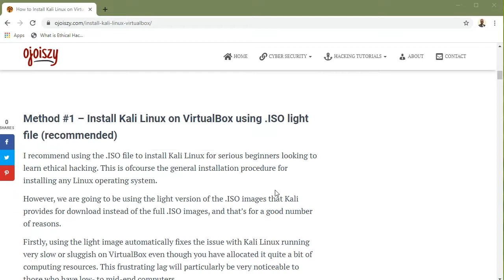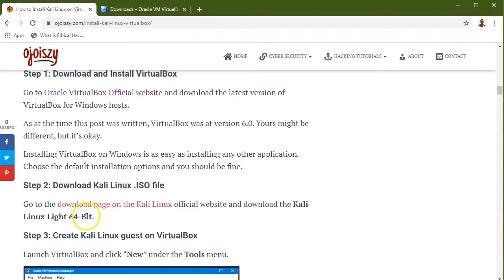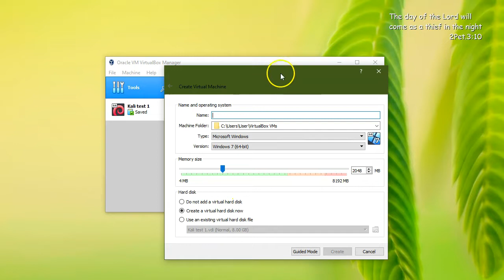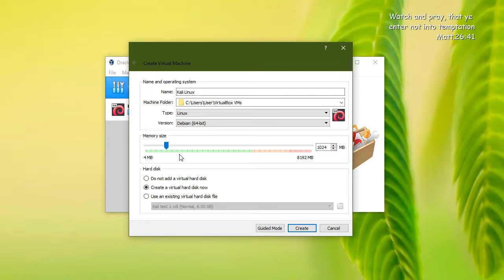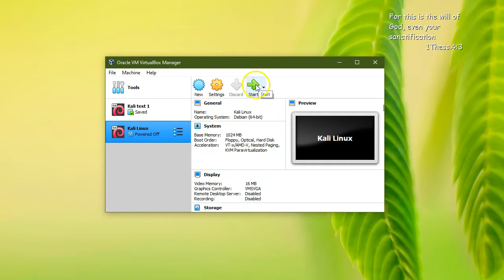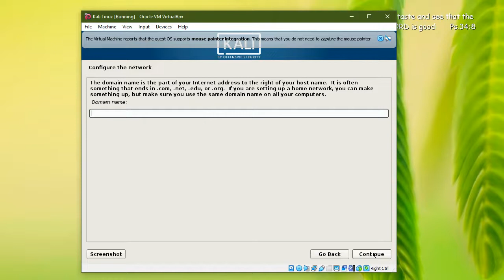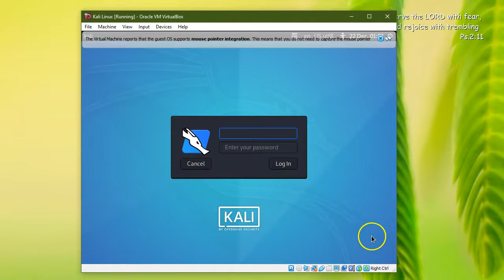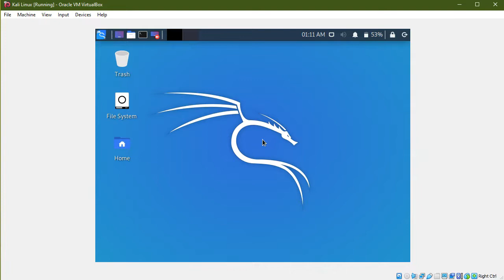How to Install Kali Linux 2020.3 in VirtualBox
Learn How to Install Kali Linux in VirtualBox on any Windows computer the smart way! No more sluggish Kali Linux on VirtualBox. Full tutorial

If you want to become an Ethical Hacker, installing a Linux Operating System (OS) made for hacking/hackers is one of the VERY first steps you must take. In this video tutorial, I showed a better way of installing Kali Linux in VirtualBox on your Windows computer.